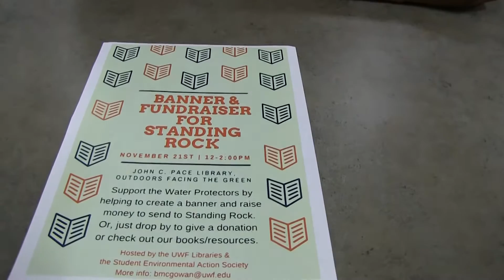UWF Libraries' Mannequin Challenge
Our John C. Pace Library staff and student workers take on the MannequinChallenge for an upcoming Standing Rock event.